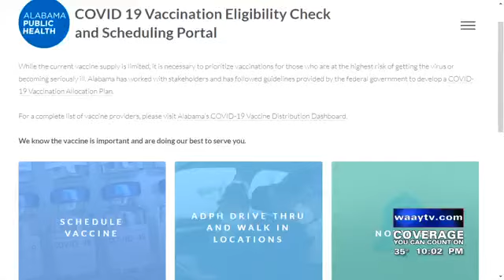Health department launches vaccine portal